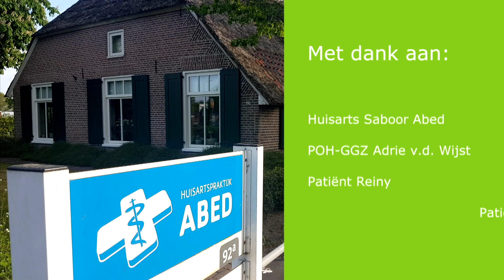Effectiviteit MatriXmethode bewezen bij huisarts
Hoe effectief is de MatriXmethode? Wat zijn de de resultaten na het toepassen van de interventie? En is de effectiviteit aantoonbaar bewezen?

De resultaten van de behandelingen van de POH-GGZ zijn 2 jaar lang gemeten bij een huisarts in Barneveld. Nu is aangetoond dat deze interventie daadwerkelijk zeer effectief is.

De huisarts in Barneveld, Saboor Abed, de POH-GGZ Adrie van der Wijst en twee patiënten delen zelf de resultaten in de praktijk. Hij noemt het een 'wondermiddel'.

Hij ziet een aanzienlijk verschil tussen vóór en ná het toepassen van de MatriXmethode. Door de hulp van de POH-GGZ Adrie van der Wijst hoeft 80 tot 90% van de cliënten/patiënten niet meer naar een psycholoog of GGZ.

Daardoor pleit de huisarts ervoor om de MatriXmethode in het basispakket te krijgen. Zodat nog meer mensen sneller en effectiever geholpen worden, zonder wachtlijst, verwijzing en langdurige behandeling.